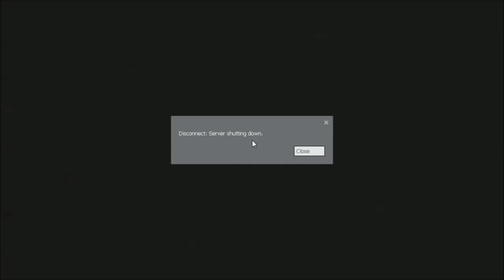Garry's Mod: CARLOS LOVES PROP HUNT!!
Carlos, X, Mateo, and I play some prop hunt. It looks like shit and i dont know what im doing but fuck it.